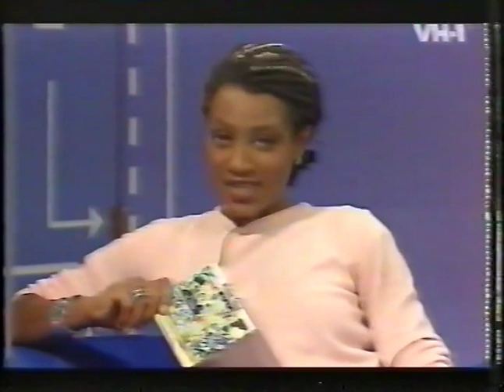WALTER TROUT - VH1 Take it to the Bridge appearances in the mid to late 1990s x 3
In the 1990s in the U.K. TV shows such as MTV and VH1 gave us Rock fans a lot of pleasure with the amount of Blues Rock and Prog performers featuring quite regularly. MTV had Headbangers Ball and the highly entertaining MTV Most Wanted hosted by Ray Cokes. VH1s saving grace was Take it to the Bridge. I kept close tabs on who was featured on the show and made all efforts to catch them. At the time, Walter Trout was one of my favourite artists. I was introduced to this unknown artist after a flatmate had seen John Mayall in Australia, and noted the guitarist (Walter) was leaving the group and going solo. Walter's debut London gig was at the Mean Fiddler in North London in 1990, and I did not have a clue what it would be like. By the end, I was blown away, and was a regular at all his London gigs therafter for a few years to come.

This video features 3 different appearances from Walter during the mid to late 90s.

00:00     Interview with Walter and Martin Gerschwitz
05:50     How much do you want (Acoustic - Martin and Walter)
09:38     In my Mind (Not How much do you want as announced and captioned)
15:46     Got a broken heart (Live band performance)